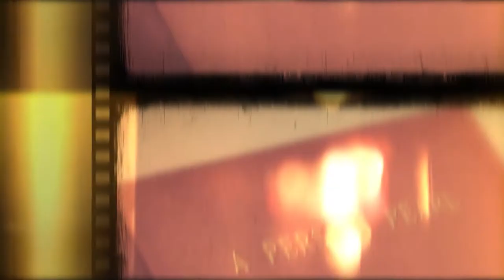A Persian Pearl and Other Essays, Signed Limited First Edition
A Persian Pearl And Other Essays.

East Aurora, NY: the Roycrofters, 1899. [viii], 9-175 pp.

Original quarter reversed calf over paper boards, gilt title to front board, calf lettering piece to spine. Light soiling and a few minor stains, moderate rubbing to extremities, hinges cracked, fading to rear board, bookplate of Cecil B. DeMille to front pastedown. Title page and text printed in red and black, light toning to interior.

First edition, limited to 980 copies, this number 121. A Persian Pearl was Clarence Darrow's first book. It consists of five essays. "A Persian Pearl" is an appreciation of Omar Khayyam's Rubaiyat. The other essays discuss Walt Whitman, Robert Burns, realism in literature and art and the importance of accepting past mistakes without fear or shame. One of the great film directors of the twentieth century, DeMille was also an avid book collector. His vast library included several rare books on history, costumes and architecture. His striking bookplate, which features a rising phoenix, was designed by Paul Iribe [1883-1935], a distinguished French illustrator and designer who worked in Hollywood during the 1920s. Hunsberger, Clarence Darrow: A Bibliography 18.